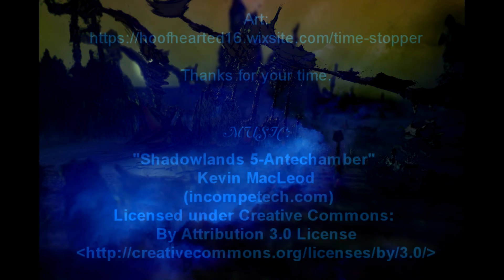08 22 2021 The Last Day Meteorite Strike by Andrea Lawrence c 1020377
I used a few images that I created to make this fantasy mock up of a meteorite spinning and disintegrating. Working in Mandelbulber, photo shop and with my own images.
Just for the fun of it!